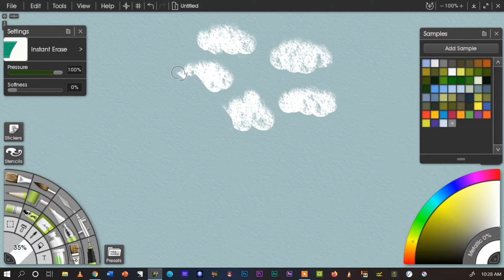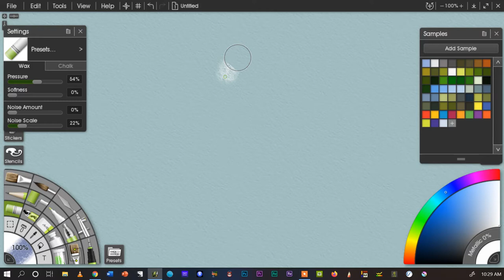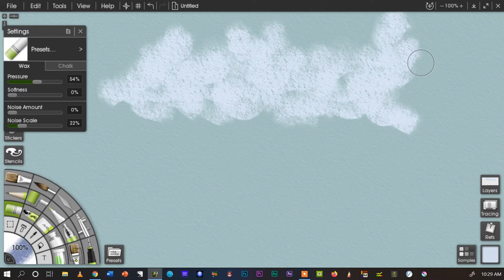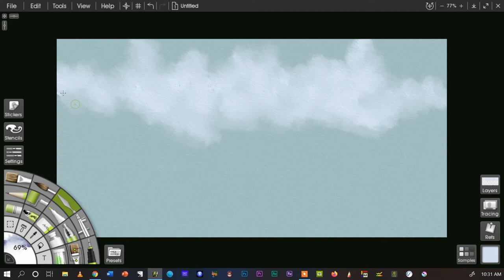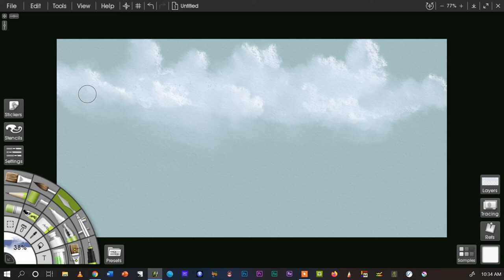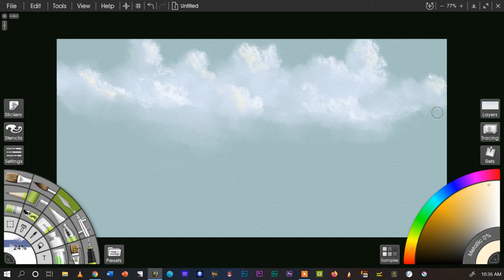Digital Chalk Art with Art Rage - How to Draw Realistic Clouds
How do you draw realistic clouds in pastel? In this demo, I'll show how I do it. I'm drawing with ArtRage 6, but this is the same way I'd draw them if I were using pastels or lecturer's chalk.

You can purchase ArtRage at artrage.com